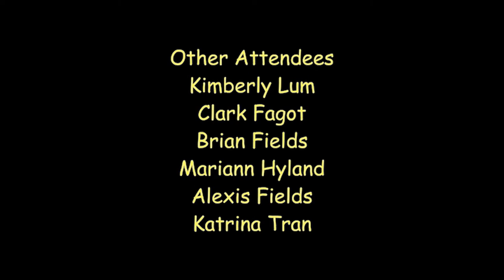The Great American Solar Eclipse August 21, 2017 from Teton Village, WY -Ken Lum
The Great American Solar Eclipse, August 21, 2017 seen from Teton Village, WY.